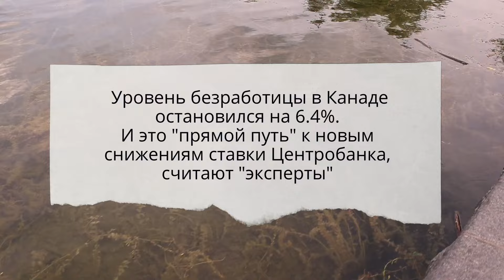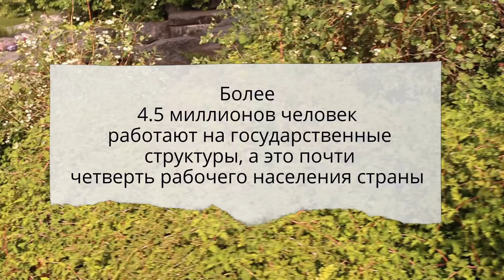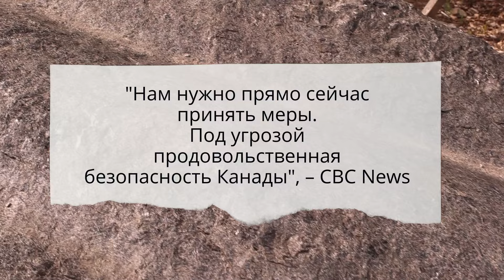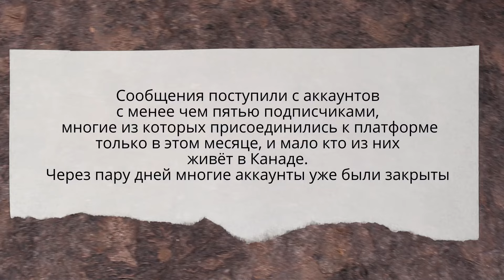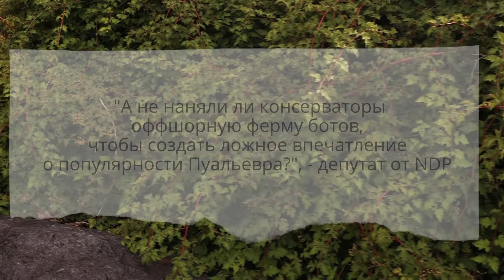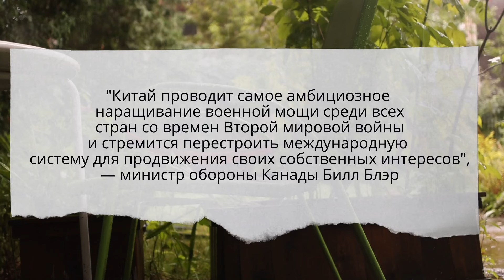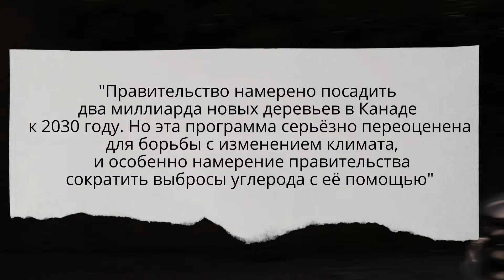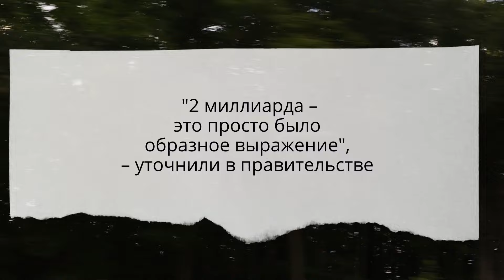Новая опасность грозит продовольственной безопасности канадцев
Больше новостей на наших аналитических каналах

Еженедельная программа "Другого глобуса нет"

Если вы живете в Канаде, вам нужны наши нескучные новости. Каждый день новые на телеграме, каждую неделю тут, со смыслом

Обратили внимание, как быстро растет наш канал? Ваш бизнес может набирать обороты благодаря рекламе на наших источниках – Youtube, Facebook, Telegram.

@neweramediainc  – главное о Канаде для канадцев, легко и с юмором.

Video: Julia Starodubova (Юлия Стародубова)
Voice: Miriam Sekhon (Мириам Сехон)
News: Boris Leyfer (Борис Лейфер)